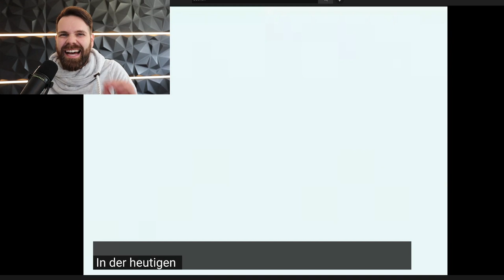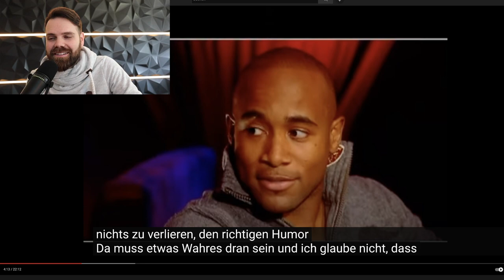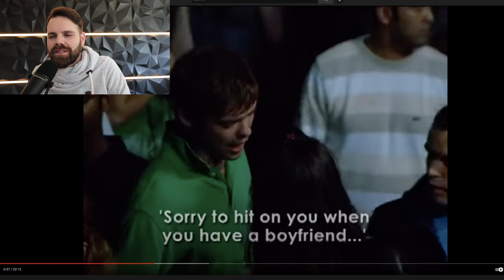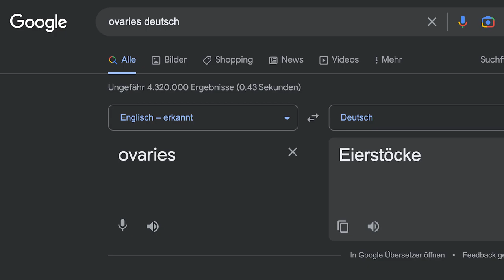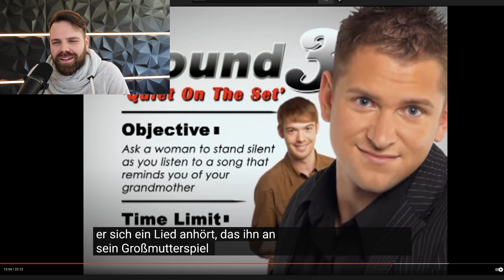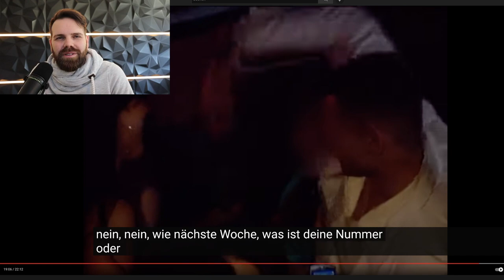Absoluter Looser zeigt IRRES Game 😱 [Club Game Infield Analyse: Keys to the VIP S01 E10]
Club Game Infield Analyse vom Dating Coach Marcel Herzog 👀

Ich reagiere auf die Serie: Keys to the VIP (A Professional League for Players)
Keys to the VIP war eine Reality-TV-Comedy-Spielshow, die im Comedy Network und Fuse TV ausgestrahlt wurde.

In jeder Folge treten selbsternannte Aufreißer gegeneinander an um Frauen in einer echten Bar abzuschleppen. Die beiden Aufreißer treten in drei Runden gegeneinander an, um aufgaben zu erfüllen, die alle mit der Verführung von Frauen zu tun haben. Versteckte Kameras zeichnen alle Aktionen auf. Vier Pickup Artists entschieden, welcher der beiden Teilnehmer die Runde für sich entscheiden können. Der Gewinner erhält Zugang zu einer VIP Party 💪

Das Video besteht aus folgenden Kapiteln:
- 00:00 Intro 🍿
- 01:10 Vorstellung
- 07:57 Runde 1
- 19:27 Runde 2
- 33:00 Runde 3

Wir unterstützen dich gerne dabei, wie du attraktive und passende Frauen in dein Leben ziehst. Völlig egal ob du auf eine Bekanntschaft, Freundschaft + oder eine feste Beziehung aus bist - wir stehen dir mit Rat und Tat zur Seite!

Marcel

Quellenverzeichnis:
- Keys To The VIP S01E09 WEBRip [HQ]

Alle verwendeten Fotos sind von der free foto-Seite die Videos von und/oder aus der Google-Bildersuche für lizenzfreies Bildmaterial und zur Wiederverwendung freigegeben. Falls ein nicht-lizenzfreies Bild, eine falsche Kennzeichnung oder auf andere Weise Klärungsbedarf besteht, senden Sie mir bitte eine Email. Ich werde mich umgehend um eine Klärung bemühen.